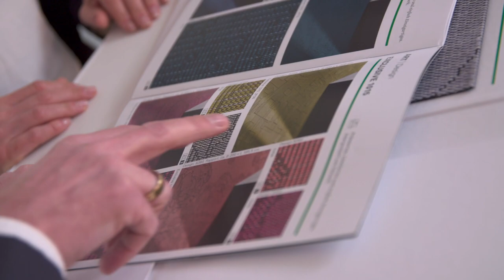Vorwerk & Building Radar Zusammenarbeit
"INNOVATIVE PRODUKTE FÜR EIN MODERNES LEBEN ZUHAUSE" dafür steht die Vorwerk & Co. Teppichwerke GmbH & Co. KG. Das Unternehmen setzt bei der Suche nach neuen Bauvorhaben ebenfalls auf innovative Ansätze. Mehr über unsere Technologie